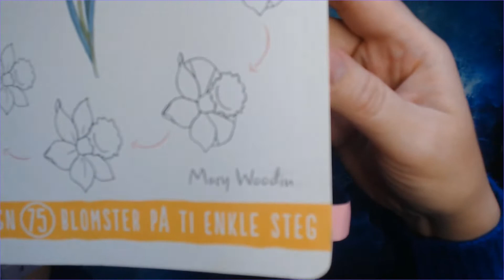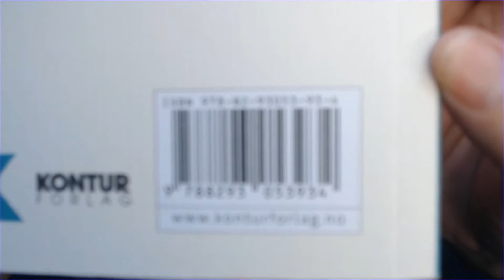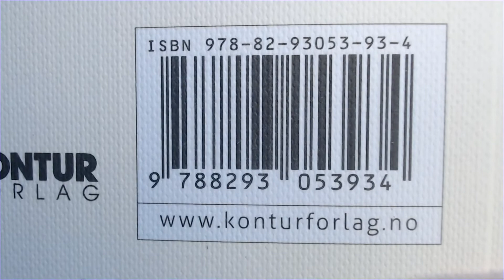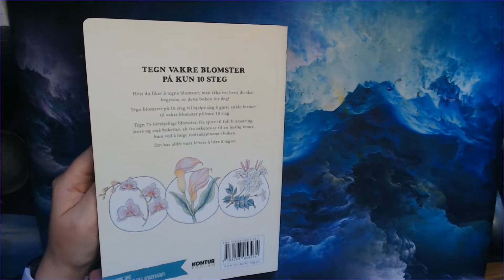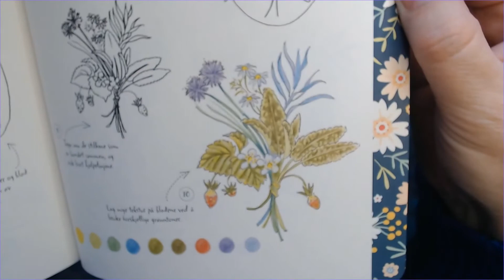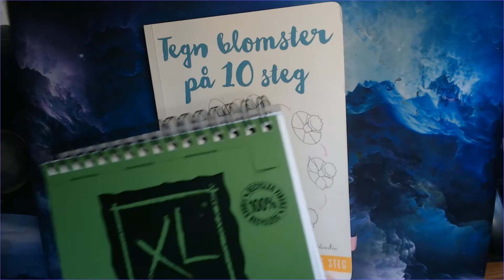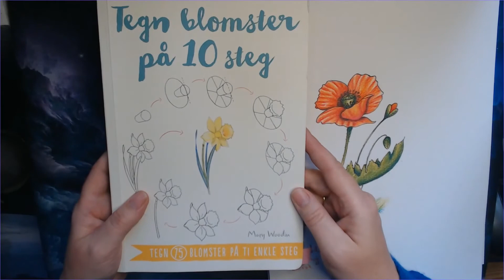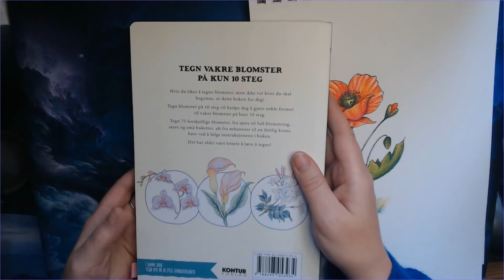"Draw Flowers in 10 steps" by Mary Woodin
For those of you who wants to learn how to draw. This book might be helpful on your journey.
The cover pictures are different from the different countries. But the link is for the same book, as I am showing in the video.

The Amazon UK list